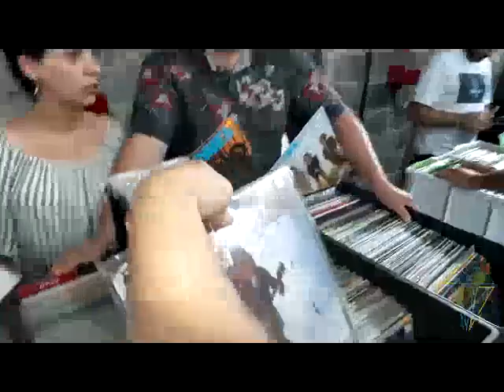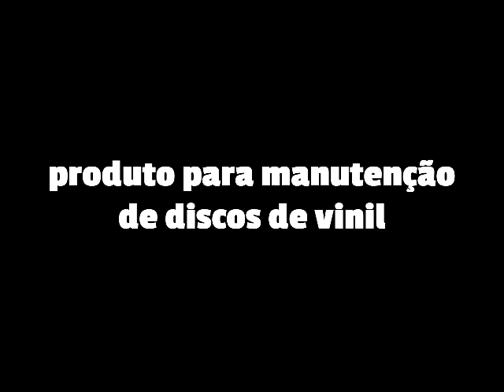Produto limpa vinil e corrige pequenos riscos??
Lucky Diamond cumpre o prometido.